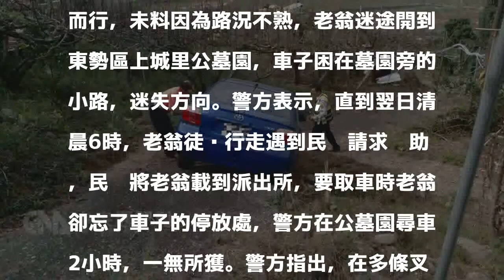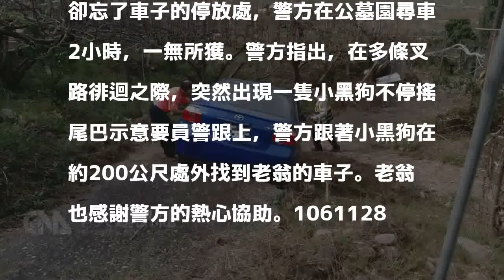迷途老翁車卡墓園 靈犬小黑狗助警尋車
（中央社記者趙麗妍台中28日電）69歲張姓老翁日前駕車迷路卡在墓園旁小路，驚魂8小時後，遇到好心路人將他送到派出所，由於取車時老翁忘了車子停放處，警方透過墓園小路出現的小黑狗，成功尋車。台中市東勢警分局茅埔派出所今天發布新聞稿表示，張姓老翁日前晚間10時駕車出門，本來要前往豐原區水源路找朋友，途中遇到修路的路段，他因此繞路而行，未料因為路況不熟，老翁迷途開到東勢區上城里公墓園，車子困在墓園旁的小路，迷失方向。警方表示，直到翌日清晨6時，老翁徒步行走遇到民眾請求幫助，民眾將老翁載到派出所，要取車時老翁卻忘了車子的停放處，警方在公墓園尋車2小時，一無所獲。警方指出，在多條叉路徘迴之際，突然出現一隻小黑狗不停搖尾巴示意要員警跟上，警方跟著小黑狗在約200公尺處外找到老翁的車子。老翁也感謝警方的熱心協助。1061128